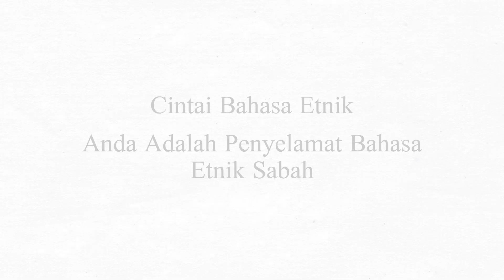DEBBY MARYALINA JOHUN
Kempen Cintai Bahasa Entik